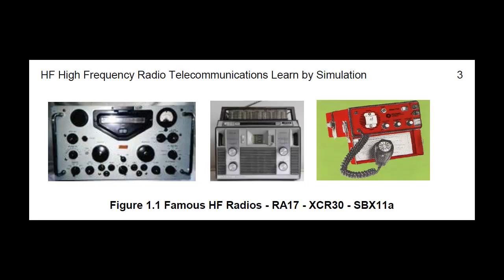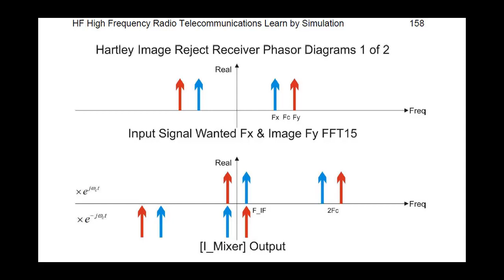HF High Frequency Radio Learn by Simulation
Learn HF High Frequency Radio by building various modules found in HF Radio such as analog & digital modems, receiver structures and synthesizers using Open Source ScicosLab/Scicos. Study Celestial Geometry and HF Propagation using tools such as VOACAP and GRAFEX.